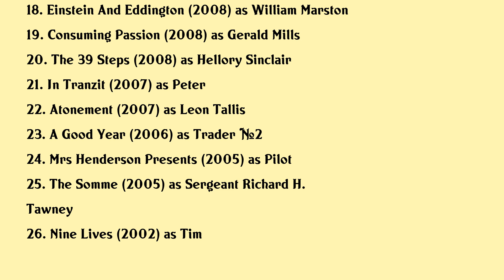Patrick Kennedy Movies list Patrick Kennedy| Filmography of Patrick Kennedy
Patrick Kennedy Full Movies List Filmography of Patrick Kennedy

Latest movies of Patrick Kennedy are:

1. Miss Marx
2. 8 Days To The Moon And Back
3. Star Wars The Rise Of Skywalker
4. Peterloo
5. Eva Hesse
6. Churchills Secret
7. London Has Fallen
8. So Good To See You
9. Mr Holmes
10. The November Man
11. Murder On The Home Front
12. Parades End
13. War Horse
14. Pirates Of The Caribbean On Stranger Tides
15. Scratch
16. Me And Orson Welles
17. The Last Station
18. Einstein And Eddington
19. Consuming Passion
20. The 39 Steps

Complete list of movies acted by Patrick Kennedy are in this video.

Please Comment down your favorite movie of Patrick Kennedy